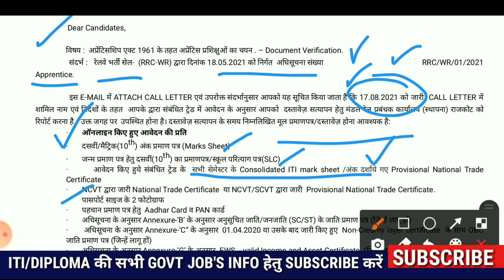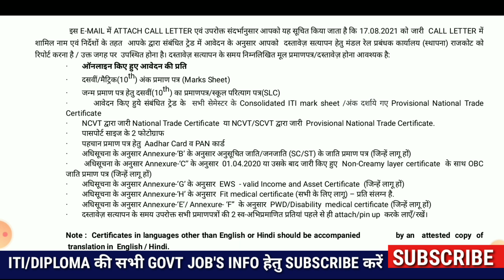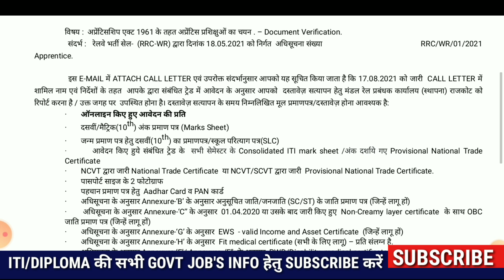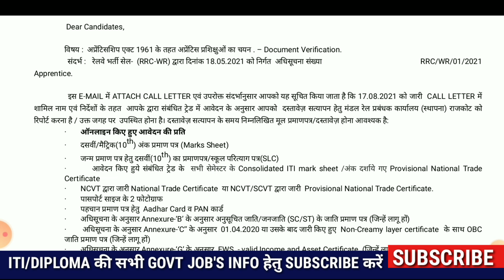Western Railway Apprentice Joining Process/Western Railway DV Call Letter 2021/WR Rajkot Division 21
Western Railway Merit List 2021/Western Railway Mumbai Division Merit List 2021/WR Lower Parel Mumbai Joining Letter 2021/Western Railway Merit List Kab aayegi 2021/WR RRC Merit List

Join Watsapp🧿

Western Railway Apprntice Merit List 2021
WR Apprentice Merit List 2021
Western railway Joining kab hogi 2021
Western railway joining letter aa gya 2021
Western railway 3591 post Apprentice ka result kab aayega 2021
Western railway apprntice merit list declared 2021
Rrb अपरेंटिस मेरिट लिस्ट 2021
वेस्टर्न रेलवे अपरेंटिस मेरिट लिस्ट 2021
रेलवे अपरेंटिसशिप रिजल्ट घोषित कर दिया गया/RRB Apprenticeship Merit list आ गयी सभी अपना नाम चैक कर लो/रेलवे Apprentice merit list आउट 2021
Rrb apprentice merit list relesed 2021
 रेलवे रिक्रूटमेंट बोर्ड अप्रेंटिसशिप मेरिट लिस्ट आउट

 Railway Recruitment Board latest apprenticeship merit list out 2021
 Railway Recruitment Board apprenticeship result declared 2020
 Railway Recruitment Board apprenticeship result A gaya hai
 Western Railway recruitment apprenticeship result 2021
 Western Railway Apprentice merit list
 Western Railway Apprentice merit list release 2021
 Western Railway apprenticeship result 2021
 Western Railway Mumbai zone result declared 2021
 Mumbai result  apprenticeship merit list
 Mumbai zone apprenticeship result merit list
 Railway Recruitment Board apprenticeship result merit list prepared 2021
 Western Railway apprenticeship result 2021 kese check kare
 Western Railway apprenticeship result kaise download Karen
Railwayresult Western Railway Apprentice ka result
Western Railway Apprentice ka result kab aaega

 Western Railway recruitment Apprentice ka result kab tak Jari ho jaega
 Western Railway Apprentice mein kaun kaun se document lagenge
 Western Railway Apprentice ki joining process kya hai

 Southern मेरिट लिस्ट अप्रेंटिस की कब आएगी
 साउथर्न अप्रेंटिसशिप मेरिट लिस्ट कैसे डाउनलोड करें
 वेस्टर्न अप्रेंटिस पर मेरिट लिस्ट कैसे देखें
 वेस्टर्न अप्रेंटिसशिप का रिजल्ट कब तक आ जाएगा
 वेस्टर्न अप्रेंटिसशिप का रिजल्ट आया है या नहीं
 वेस्टर्न रेलवे अप्रेंटिसशिप की मेरिट लिस्ट कहां चेक कर सकते हैं
 मुंबई अप्रेंटिसशिप मेरिट लिस्ट 2021
 रतलाम जॉन अप्रेंटिसशिप मेरिट list 2021
 ईस्टर्न अप्रेंटिसशिप का रिजल्ट कब तक आएगा
 ईस्टर्न अप्रेंटिसशिप की मेरिट लिस्ट कब डाउनलोड होगी

 ईस्टर्न अप्रेंटिसश result 2021
 सेंट्रल रेलवे जोन की रेलवे अप्रेंटिस मेरिट लिस्ट कब आएगी

 Central Central Railway zone apprentice merit list declared 2021
 Eastern Railway apprenticeship merit list prepared by RRB board
 Mumbai zone Railway Apprentice merit list declared

 Chandigarh zone Railway Apprentice merit list 2021
 Secunderabad zone Railway apprenticeship merit list 2001
 Bilaspur RRB apprentice merit liresult out
 Gorakhpur board apprenticeship merit list 2019
 Assam board apprenticeship merit list 2021
 Konkan Railway apprenticeship merit list 2021 result
 Kota Railway apprenticeship merit list 2021